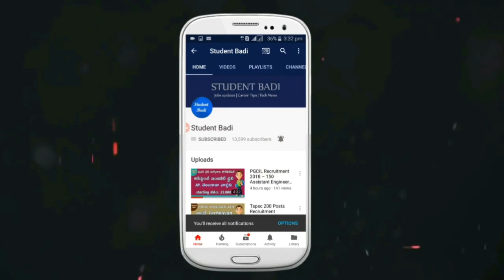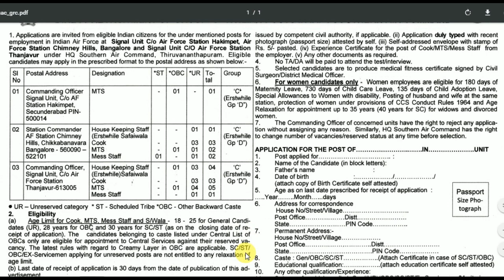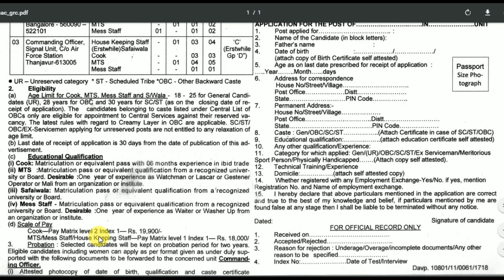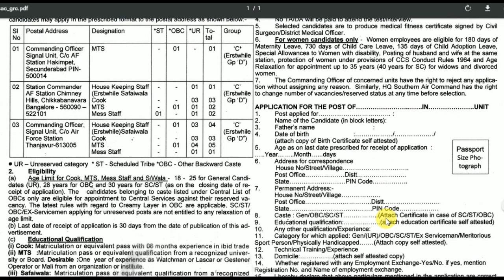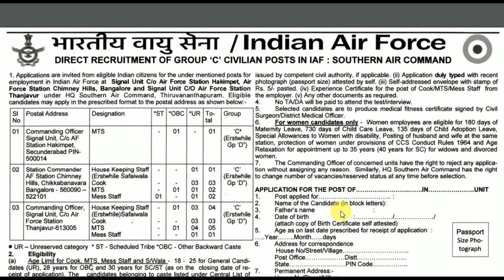10th పాసైతే చాలు సెంట్రల్ గవర్నమెంట్ జాబు | Group C | Latest Govt Jobs | Telugu Job Notifications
10th పాసైతే చాలు సెంట్రల్ గవర్నమెంట్ జాబు | Group C | Latest Govt Job|
అమెజాన్ ప్రైమ్ మెంబెర్ షిప్ ఫ్రీగా పొందడం ఎలా?
Telugu Job Notifications.